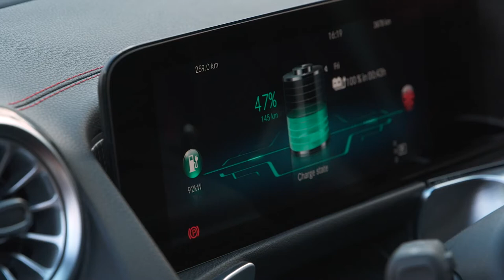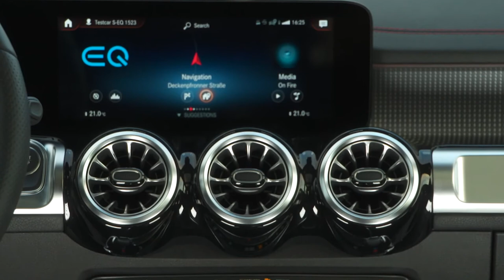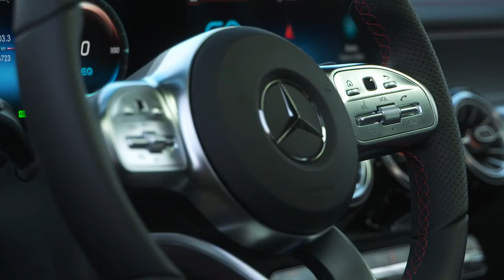NEW 2022 MERCEDES EQB 350 4MATIC FULL REVIEW | PRICE | INTERIOR | EXTERIOR TOUR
DETAILS ABOUT THE CAR:
MSRP 2022 Mercedes EQB 350 4MATIC in Europe from € 60,000
Mercedes-Benz EQB 350 4MATIC Specs
All-wheel drive
Front axle: Asynchronous motor (ASM)
Rear axle: Permanently excited synchronous motors (PSM)
Output - 215 kW (292 HP)
Recuperation capacity - 190 kW
DC charging capacity - 100 kW
Combined consumption (WLTP) - 18.1 kWh/100 km
Combined consumption (NEDC) - 16.2 kWh/100 km
Max. range (WLTP) - 419 km
Boot capacity - 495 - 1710 VDA